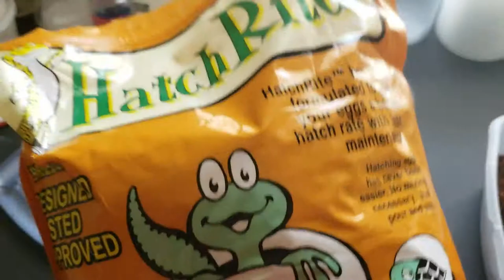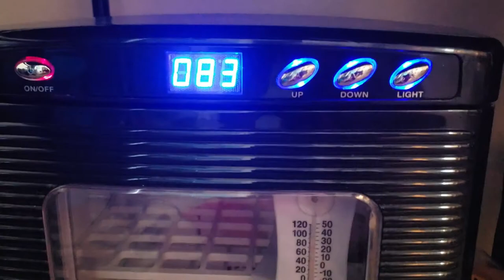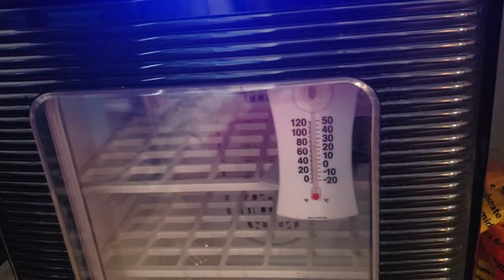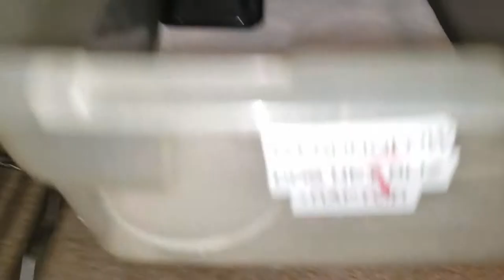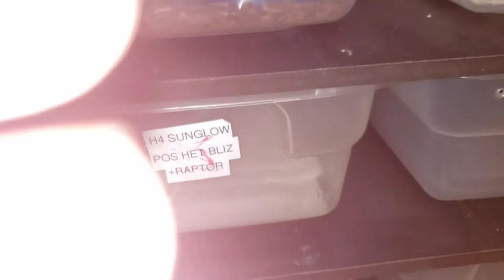SLIMS REPTILES: THE LEOPARD GECKO BREEDING PROCESS!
Thanks for checking out today's video!
In this video i show the process from pairing leopard geckos, to setting up eggs, all the way until they hatch. I will also show you how i set up the hatchlings for success.

This is just how I do it, there are many different videos out there on how other people do it as well. please feel free to try ehatever way you think is best. Do you do something different? please let me know down in the comments!